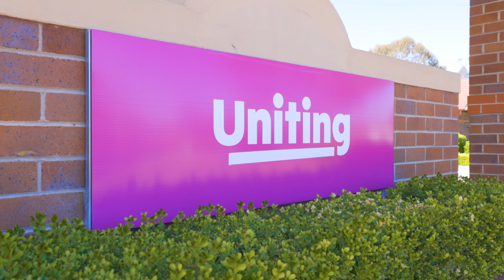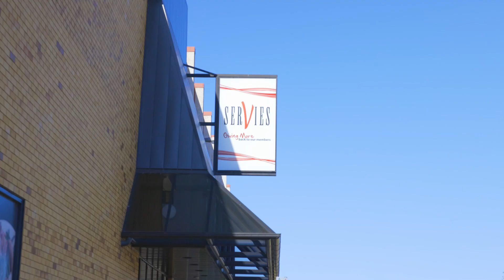Open2view AU - ID# 840854 - 11 glass street armidale